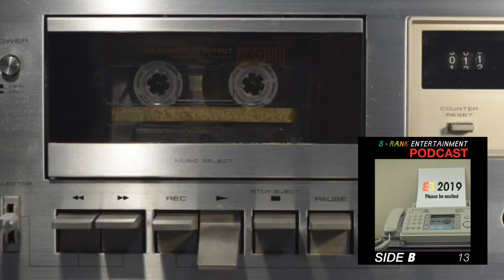SIDE B Podcast #13: E3 2019 Predictions and IHOP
E3 is once again right around the corner and Psych, KG and Icepick discuss the upcoming event with enthusiasm and confidence.
Not really.